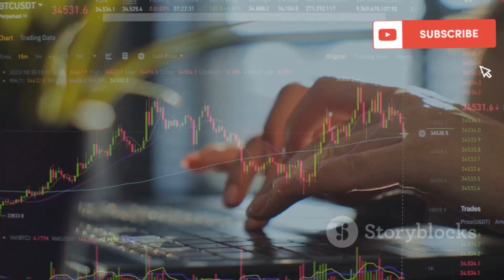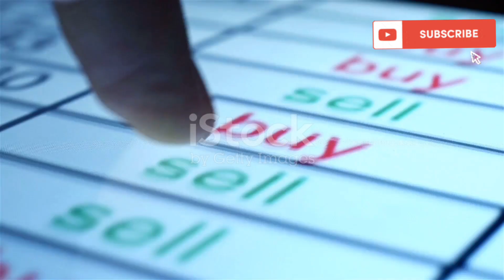Forex Trading के Secrets: जानिए कैसे करें शुरुआत!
my name is SARVESH KUMAR YADAV.
I AM FULL TIME TRADER.
7 YEARS EXPERIENCE FOR TRADING.

In this groundbreaking video, we delve into the ultimate Quotex Volume Oscillator trading strategy, designed to revolutionize your trading experience. By mastering this technique, you can avoid a staggering 99% of false entries, granting you a significant edge in the market. Our team at [YourCompany] has meticulously crafted this powerful approach, combining technical analysis and innovative methods to generate accurate signals. With the Quotex Volume Oscillator, we bring you the art of precision trading, ensuring you stay ahead of the game. Throughout this video, we unveil step-by-step instructions on how to implement this strategy effectively. We provide insights into identifying genuine market trends, distinguishing them from deceptive patterns that often lead to undesirable outcomes. By correctly interpreting the Quotex Volume Oscillator's signals, you can confidently make informed decisions, eliminating the majority of false entries and saving both time and capital. Moreover, we discuss practical tips and real-life examples showcasing the strategy's remarkable success rate. By adapting this technique to various market conditions, including high volatility scenarios, we demonstrate its versatility and applicability across different assets and trading styles. It's important to note that this video is not only suitable for experienced traders but also beginners seeking to enhance their trading skills. Whether you're a seasoned professional just keyrting, the Quotex Volume Oscillator trading strategy will empower you to take control of your trades and optimize your profits. Don't let false entries hinder your trading success any longer. Join us in unraveling the secrets of the Quotex Volume Oscillator trading strategy and embark on a transformative trading journey.

Top searches

high accuracy option buying strategy
chart indicator for option trading
forex binary options trading strategy
quotex best deposit method
best strategy for option trading in tradingview
how to increase accuracy in binary trading
best indicator for option trading in tradingview
best scalping strategy in option trading
option trading indicator strategy
best indicator for option trading
best pocket option strategy
best 5 sec strategy pocket option
pocket option sureshot trading strategy
pocket option scalping strategy
pocket option strategy
binary options fast trading on the pocket option
binary options trading strategy
quotex options
quotex strategy 2023 evelyn trader
quotex binary options
binary options indicator
quotex stochastic oscillator strategy
best indicator for quotex trading tamil
binary trading course quotex
binary option indicator strategy
quotex indicator strategy tamil
iq option indicator strategy
quotex trading strategy for beginners 2023
quotex best indicator strategy
quotex mobile trading strategy
quotex 100 winning strategy
Quotex - Stock Trading |
quotex trading time in india
binary options strategy quotex
quotex trading indicator
how to make profit in quotex
quotex technical analysis
quotex tournament winners

quotex signals
trading quotex 2023
script iq option
quotex trading strategy tapas
iq option strategy
iq option script
xyz trader
best quotex strategy 2023
mt4 indicator
quotex compounding
quotex bot
binary option indicator mt4
mt4 indicator for binary options
non repaint indicator mt4
tradingview indicator
binomo
iq option free script 2024
mt4 indicator in quotex
mt5 indicator in quotex
free mt4 indicator
mt4 binary options
script iq option 2024
pocket option trading 2024
mt4 vs mt5